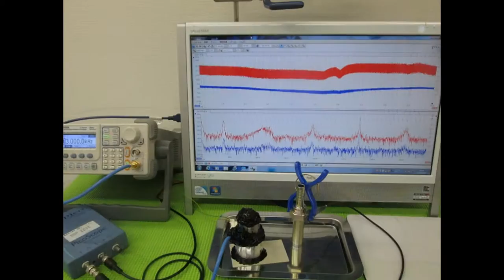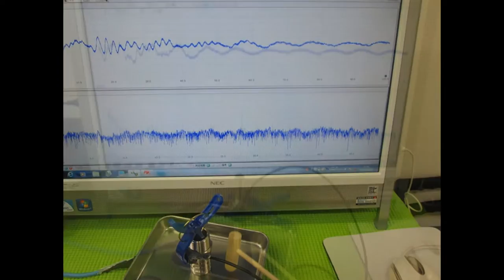オリジナル超音波実験写真・スライドショー Ultrasonic experiment